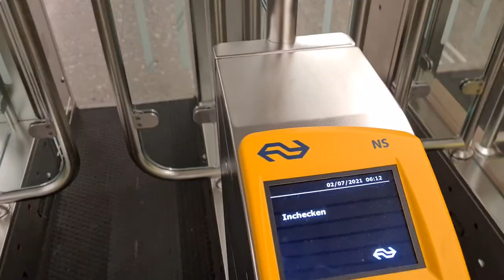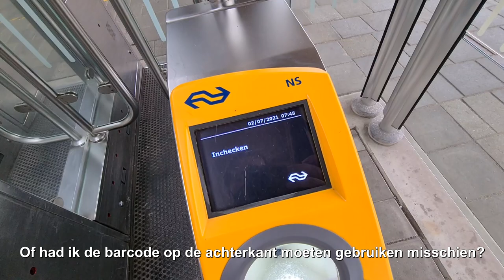Met de STOPTREIN van Roosendaal naar Antwerpen en verder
Wat vroeger de belangrijkste route was om in België te komen is inmiddels een beetje in de vergetelheid geraakt. Elk uur rijdt de NMBS een stoptrein tussen Roosendaal, Antwerpen en Puurs. In deze video zie je hoe deze route er uit ziet.

In de serie 'De Grens Over' laat ik de vele manieren zien hoe je Nederland uit komt met het openbaar vervoer. Er zijn namelijk meer manieren om in het buitenland te komen dan je misschien denkt.